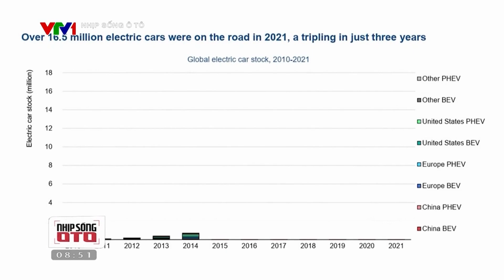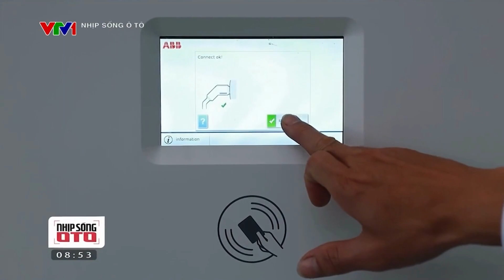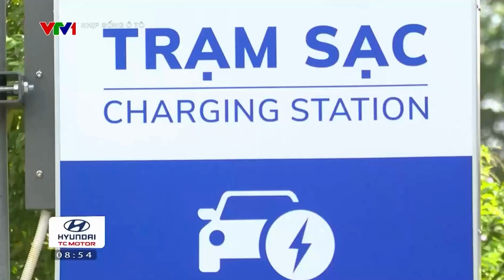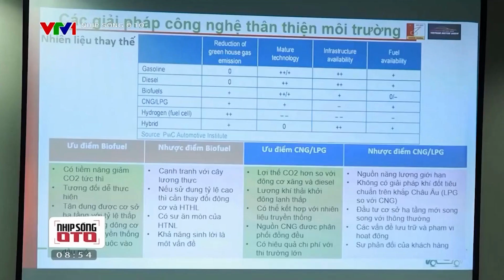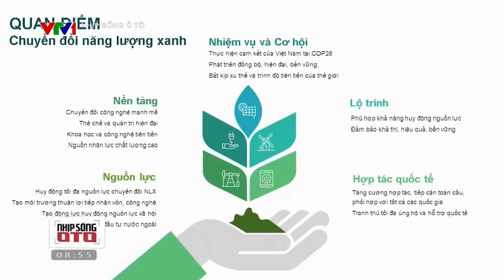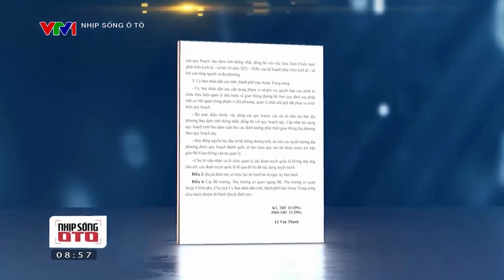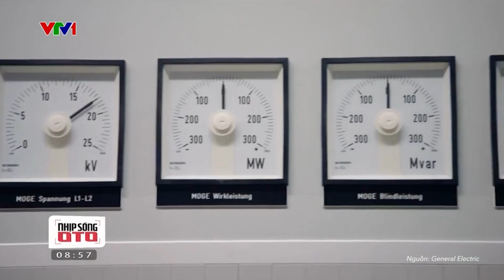THÁCH THỨC VÀ CƠ HỘI CỦA TRẠM SẠC XE ĐIỆN | Nhịp Sống Ô Tô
Thị trường xe điện trong thời gian vừa qua đã có nhiều bước tăng trưởng vượt bậc. Xe điện dần trở nên phổ biến, đã và đang làm tốt nhiệm vụ là “phủ sóng” nguồn năng lượng sạch đồng thời đề cao giá trị bảo vệ môi trường.

Thế nhưng, nhu cầu sử dụng loại xe thân thiện này ngày càng tăng sẽ kèm theo những cơ hội và thách thức đối với các trạm sạc. Hãy cùng Nhịp Sống Ô Tô nhìn nhận lại vấn đề thông qua số phát sóng tuần này nhé!
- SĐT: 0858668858